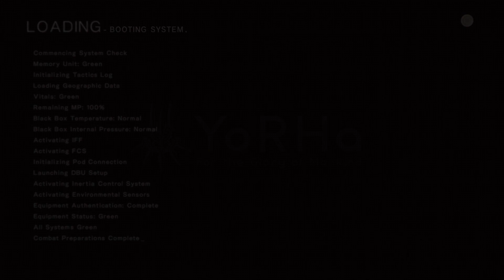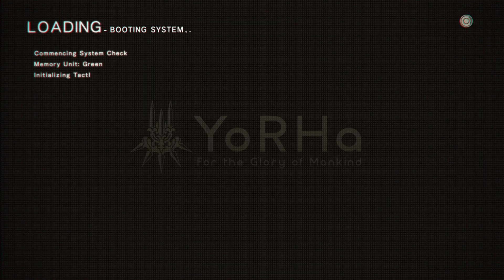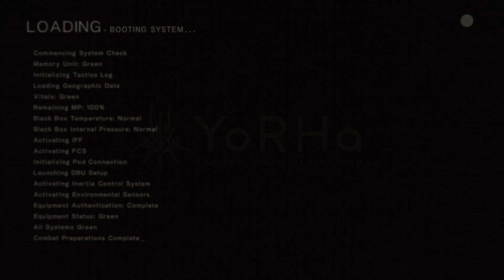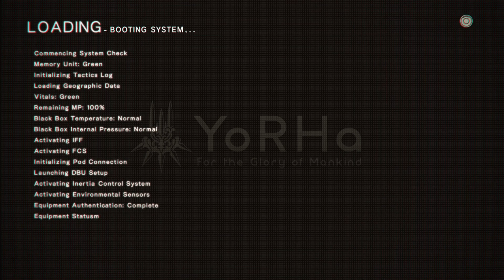Nier:Automata - No Commentary Part 33 (PS5)